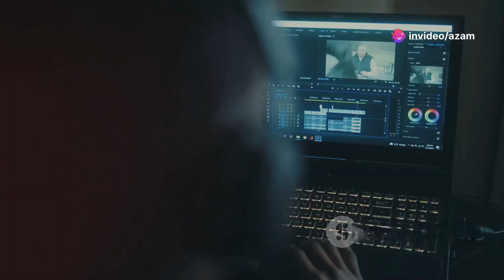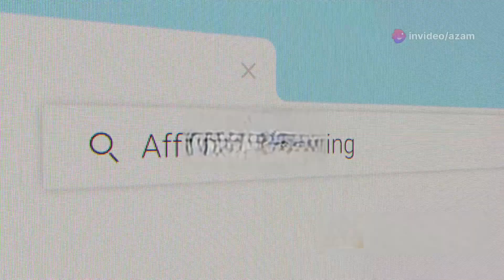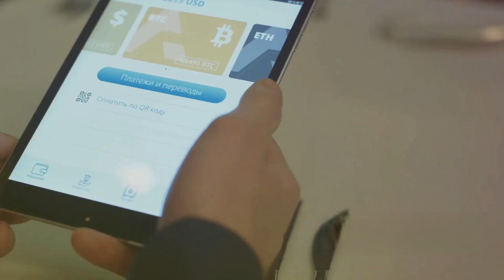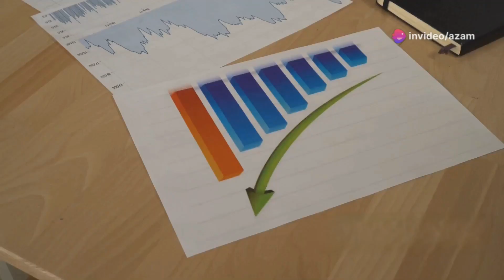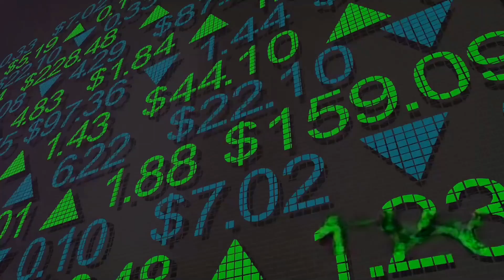5 Easy Ways to Make Extra Cash Online!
Are you looking to cover your monthly car payments or rent with extra income? Discover the ease of earning money online in the digital age! Whether it’s offering your skills on Upwork, Fiverr, or Freelancer, creating passive income with digital products on Gumroad or Udemy, or simply earning through Swagbucks and Survey Junkie, there's something for everyone. Plus, learn about investment tips with apps like Robinhood and eToro. Don't wait for the perfect moment—start now!

OUTLINE:

00:00:00 Intro
00:00:34 Your Skills, Your Worth
00:01:33 Create Once, Sell Forever
00:02:24 Get Paid to Recommend
00:03:15 Easy Money on the Go
00:03:54 Plant Your Seeds, Watch Them Grow
00:04:33 Outro